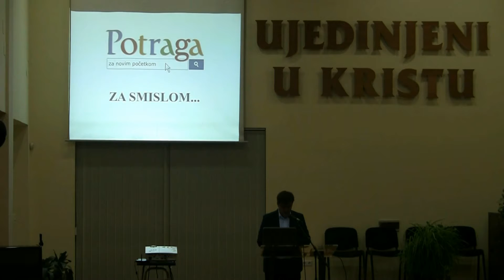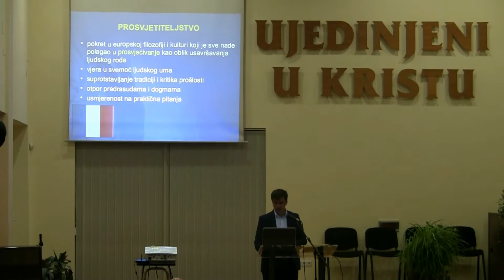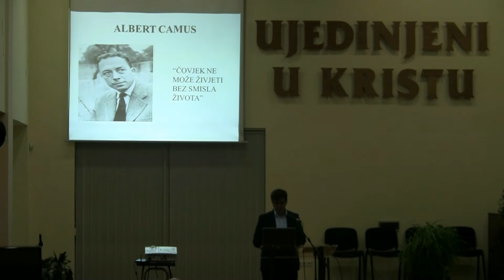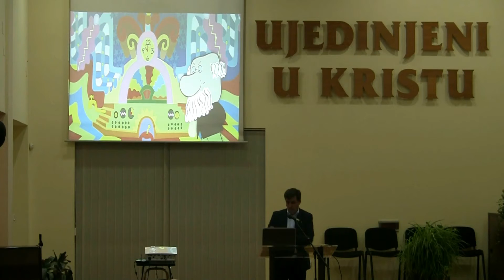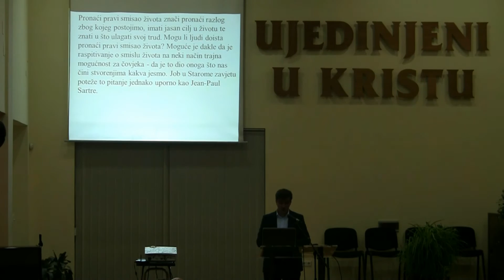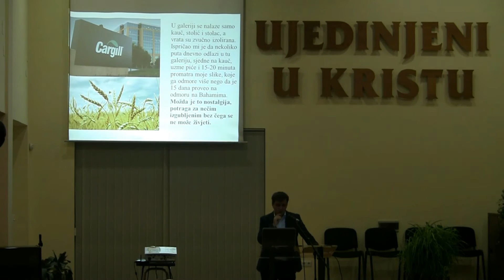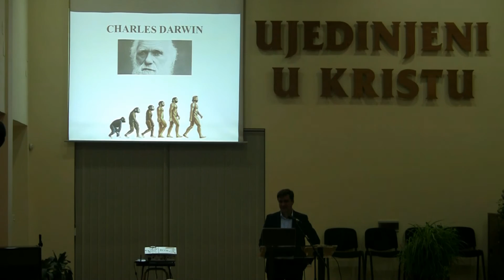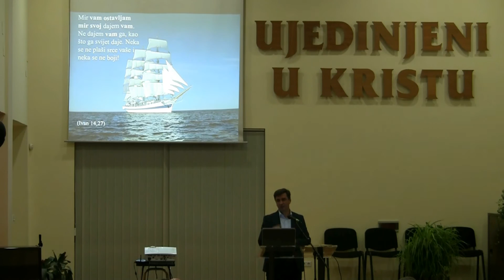27_10_2017_Mladen_Juričević